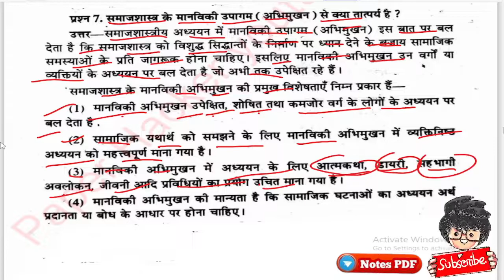समाज शास्त्र के मानविकी उपागम ( अभिमुखन ) मे क्या तात्पर्य है, BA 1st Semester, Sociology important